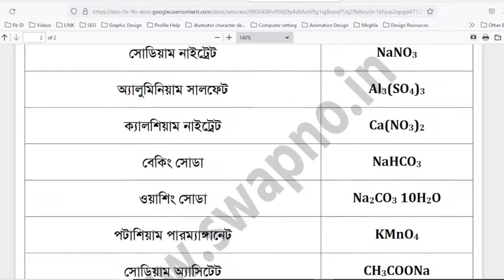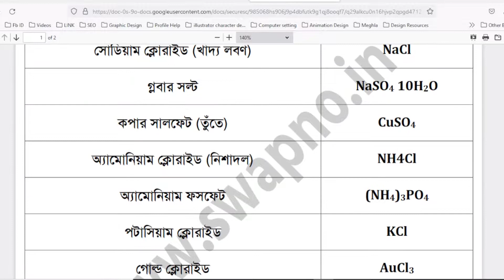বিভিন্ন লবনের নাম ও সংকেত তালিকা || Science Gk